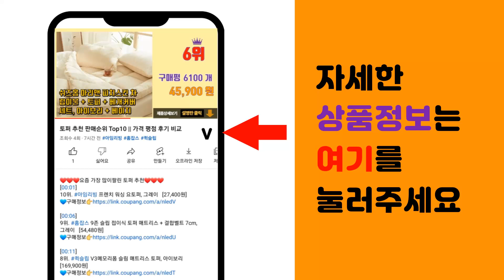플립5케이스 추천 판매순위 Top10 || 가격 평점 후기 비교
❤️❤️❤️요즘 가장 많이팔린 플립5케이스 추천❤️❤️❤️

[00:01]
10위. 엘디엑크스 핑거링 힌지보호 휴대폰 케이스 [16,200원]

[00:06]
9위. 삼성 정품 갤럭시 Z플립5 실리콘 케이스 with 링 EF-PF731 [38,650원]

[00:11]
8위. 삼식이네 Z플립5 제트 플립5 젤리 링 힌지 보호 케이스 [14,180원]

[00:16]
7위. PYHO적용 z플립5케이스 초박형 핑거링 낙상 방지XSJKHY078 [16,680원]

[00:21]
6위. 모란카노 임팩트 디자인 맥세이프 휴대폰 케이스 [21,900원]

[00:26]
5위. 제이콥스타일 카ind 손목 어깨 스트랩 갤럭시 z플립 5 4 3 카드3장 수납 지갑형 핑거 [22,800원]

[00:31]
4위. 카루소 페이즐리 가죽 카드 수납 다이어리형 휴대폰 케이스 [18,900원]

[00:36]
3위. LVEB Z플립5 퀼팅 3메탈 핑거링 가죽케이스2 [22,900원]

[00:41]
2위. 아라리 힌지보호 풀커버 휴대폰 케이스 에어로 플렉스 [24,700원]

[00:46]
1위. 워너프무사 카드지갑 Z플립5 링홀더 케이스+카메라보호필름 [11,900원]